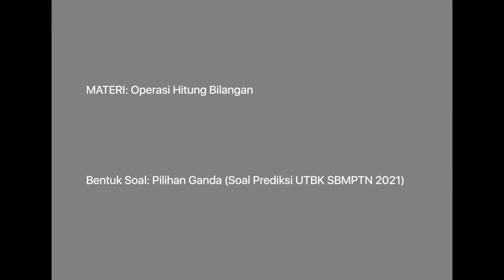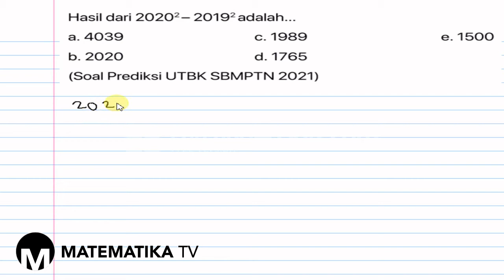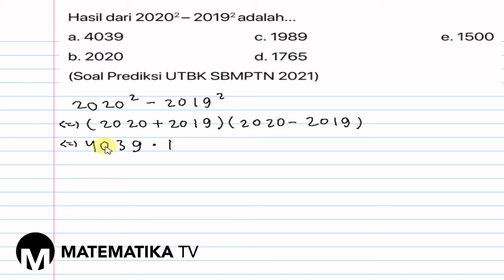[MATEMATIKA TV] PEMBAHASAN SOAL PREDIKSI UTBK SBMPTN 2021: OPERASI HITUNG BILANGAN (014)